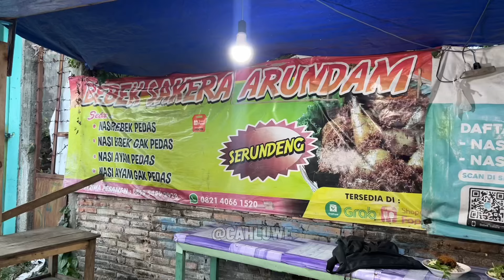PORSI SEBANYAK INI HARGANYA NGAWUR ‼️ BEBEK BUMBU HITAM SAKERA ARUDAM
Bebek Madura Bumbu Hitam Porsi Kenyang Murah Meriah‼️

BEBEK SAKERA ARUDAM

Lokasi :
Jl. Kesumba No.Dalam, RW.2, Jatimulyo, Lowokwaru, Malang City, East Java 65141

Jam Buka :
16:00 - 00:00 WIB

Harga :
15k